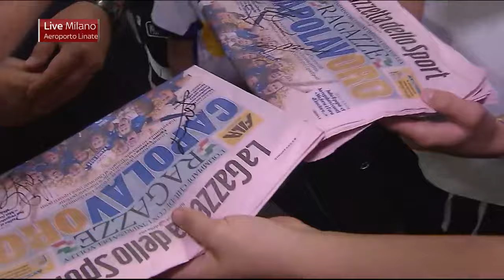Velasco a Linate da Sky